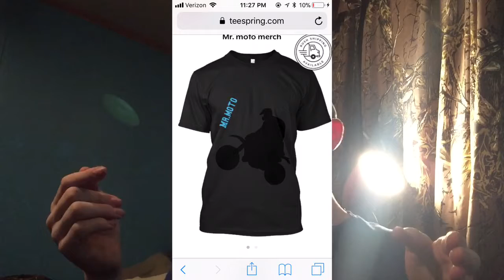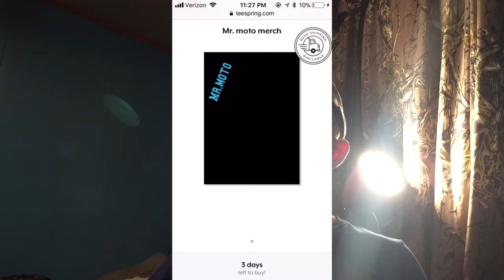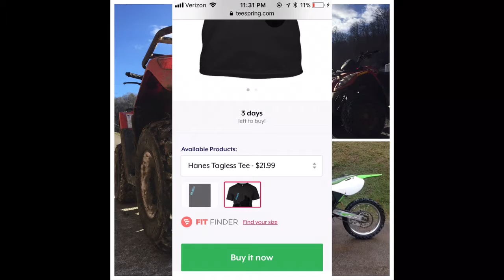WE HAVE MERCH